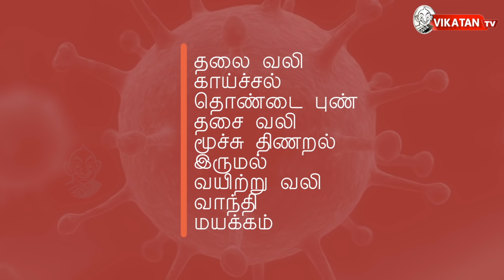நிபா வைரஸ்..? அறிகுறிகள், பாதிப்புகள், தற்காப்பு வழிமுறைகள்!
கேரளாவில் உயிர்ப்பலி வாங்கிக்கொண்டிருக்கிறது நிபா வைரஸ். இந்த நிலையில் நிபா வைரஸ் எப்படி பரவுகிறது, நிபா வைரஸ் தாக்கினால் அதன்  அறிகுறிகள், பாதிப்புகள், எப்படி இருக்கும்,நிபா வைரஸ் தாக்குதலில் இருந்து தப்பிப்பது எப்படி என்பது பற்றி இந்த வீடியோவில் !

CREDITS
Host  - Deepthi | Script - Graphiyen Black  | Camera - Dharmendra   | Edit - Dinesh